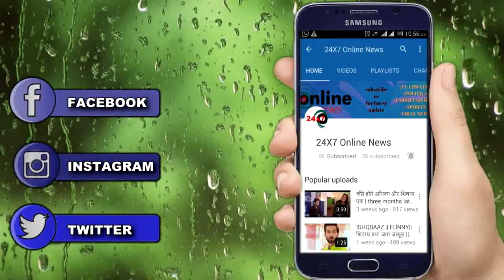Yrhpk || shocking ! लोगो की गालियों से बचाने के लिए abir भरेगा mishit की मांग